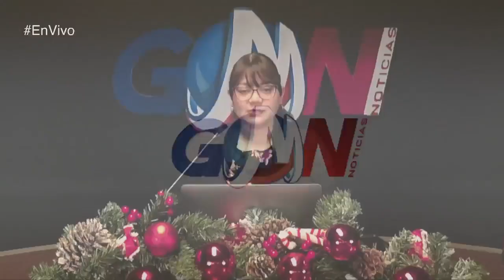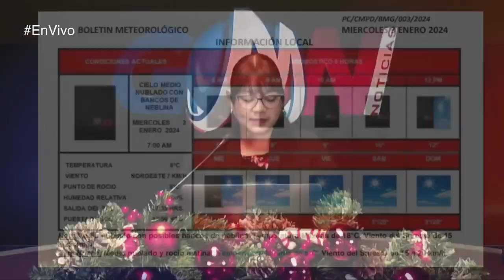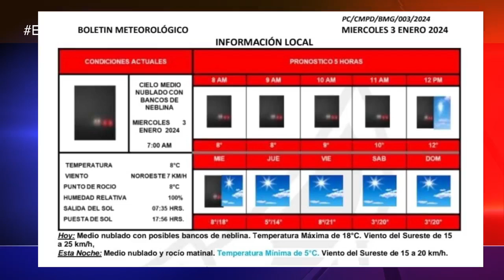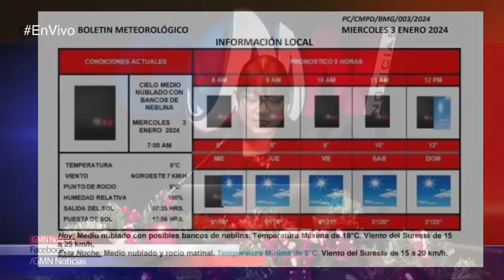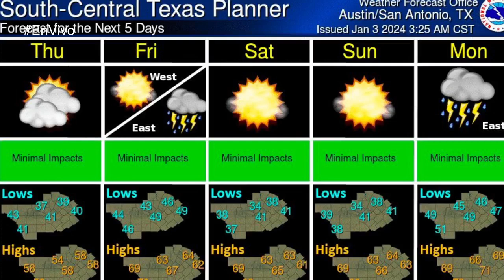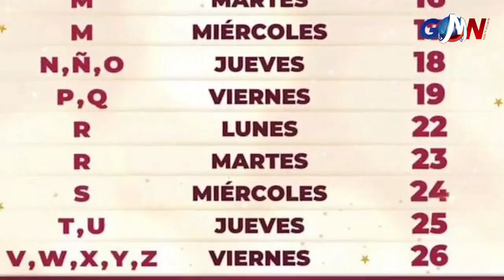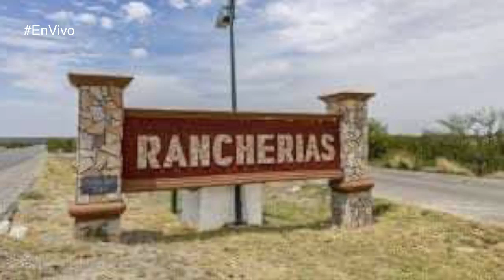El jueves 4 de enero reinicia operaciones el Puente I en Piedras Negras, Coah | GMNoticias